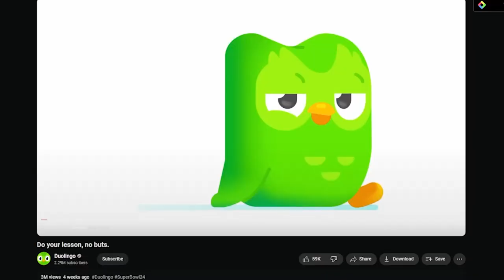I failed today - 1% Better Day 134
Daylight saving is not helping.